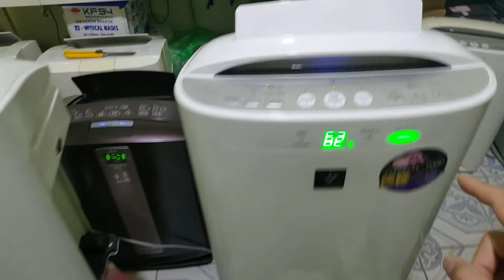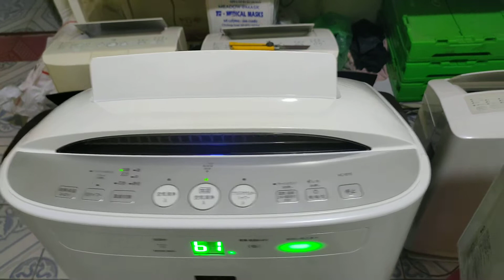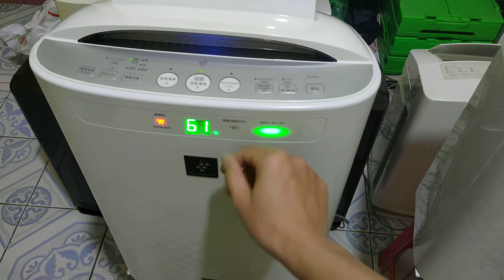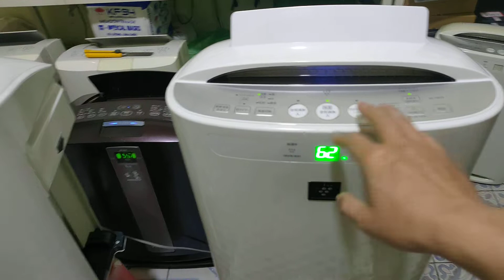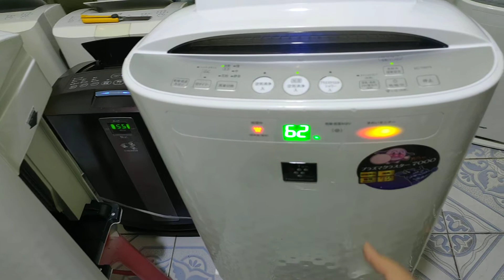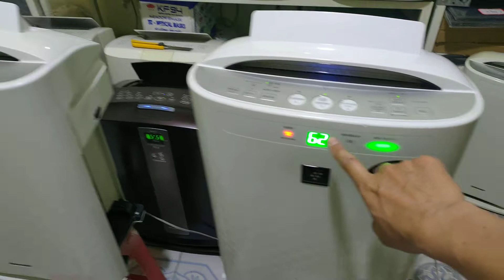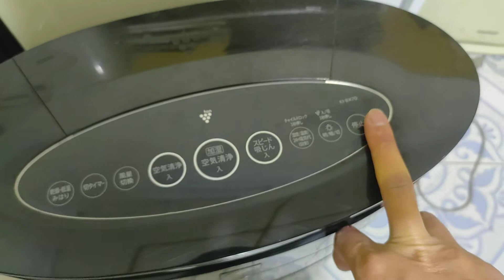Sharp KC B70 700Y5.Giá km mồng 1 là 2.6t bao ship